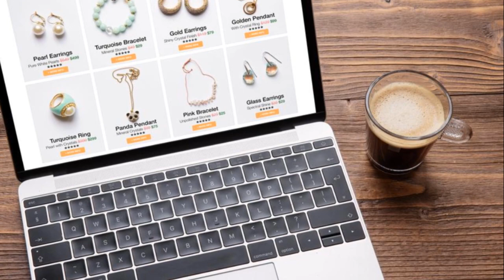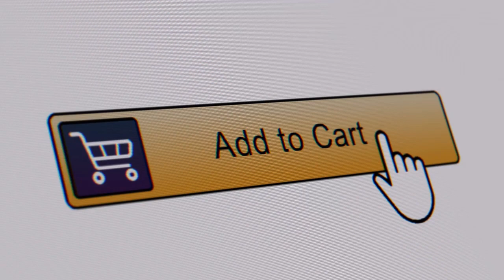Internet Store Owner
Welcome to SkillsPassport - Your Gateway to Career Success!

🔑 Why Choose SkillsPassport?

Gain a deeper understanding of your career options.
Navigate educational choices with confidence.
Access valuable resources for personal and professional growth.
Stay ahead in today's competitive job market.
🌍 Explore the 'World of Work' with us:

Discover exciting career paths.
Learn about emerging industries and trends.
Stay informed about the skills employers value most.
At SkillsPassport, we're dedicated to equipping you with the knowledge and tools you need to succeed in your chosen career. Our videos provide clear, actionable advice backed by experts in the field.

Join us on this journey of exploration and growth. Don't miss out on the opportunity to shape your future. 💼✨